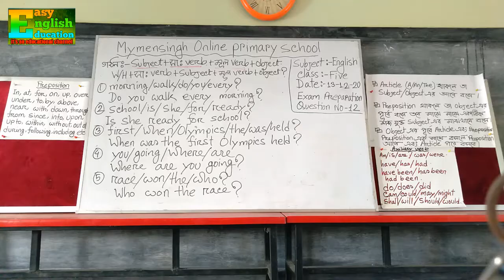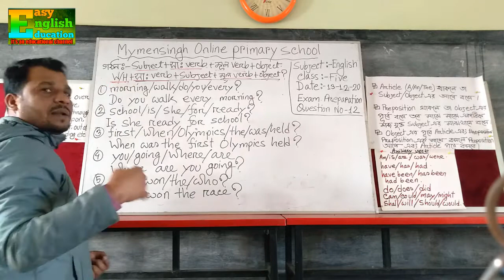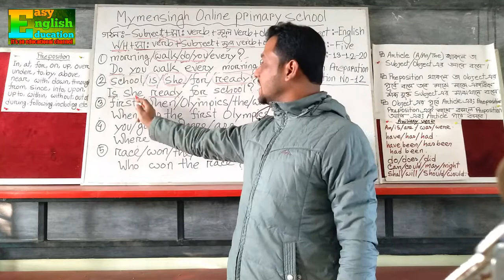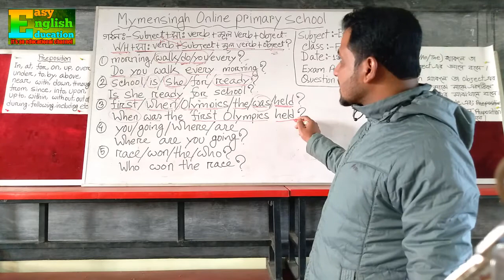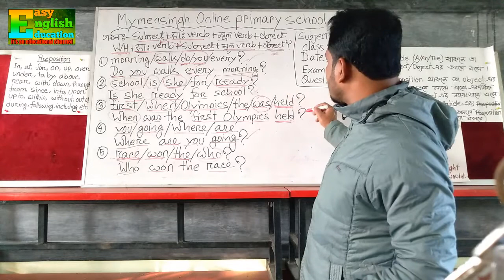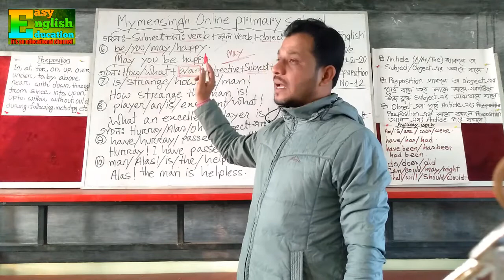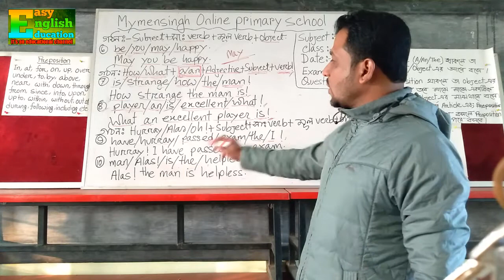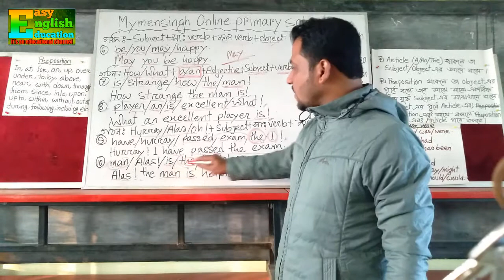Rearranging words. Question No-12. Part-2. Class-5. Class-4. English learning. Easy Technique.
Class: Five
Subject: English.
Topic: PECE Exam Preparation.
Question No: 12.
Rearranging words.
Part: 2.
Presented by
Anisur Rahman
Assistant teacher,
Choto Raghobpur Govt. Primary School,
Ishwarganj, Mymensingh.

Rearranging words. Question No-12. Part-1. Class-5. Class-4.